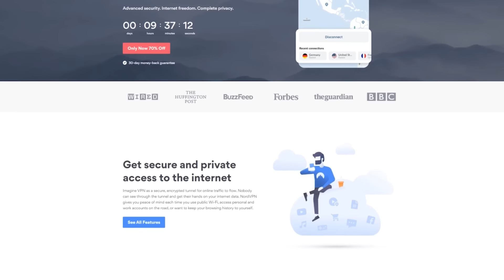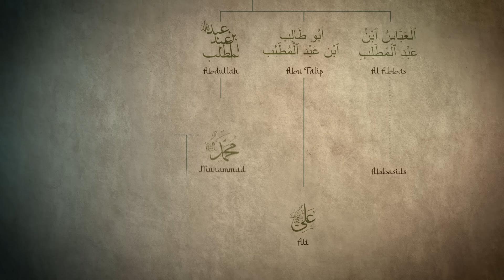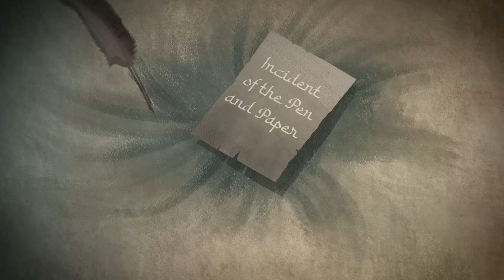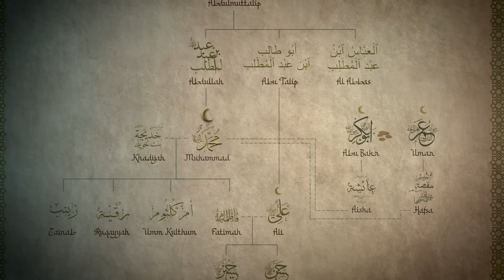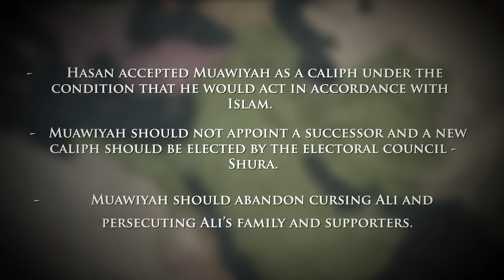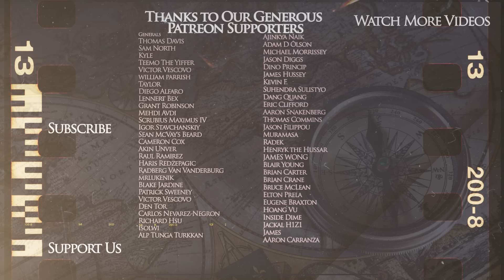Muslim Schism: How Islam Split into the Sunni and Shia Branches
Kings and Generals historical animated documentary series on the early history of Islam, as we discuss the events that led to the schism within the Muslim community, as Islam split into two branches - Sunni and Shia Islam. This happened in the latter stages of the Early Muslim Expansion, as the Rashidun caliphs - Umar, Uthman and Ali were assassinated, which led to the war of succession, killing of Ali's son Husayn in Karbala, and the creation of the Umayyad dynasty under Muawiyah I.

The video was made by Yağız Bozan and Murat Can Yağbasan, while the script was researched and written by Turgut Gambar. This video was narrated by Officially Devin